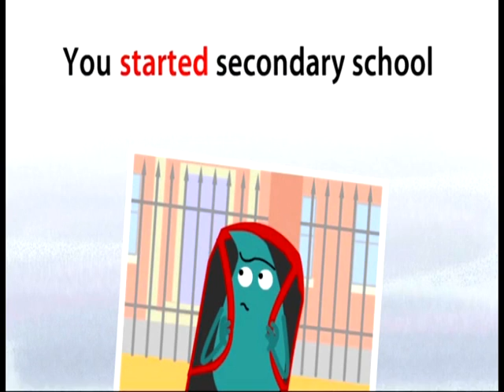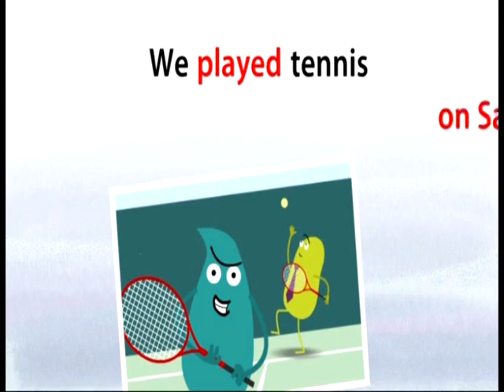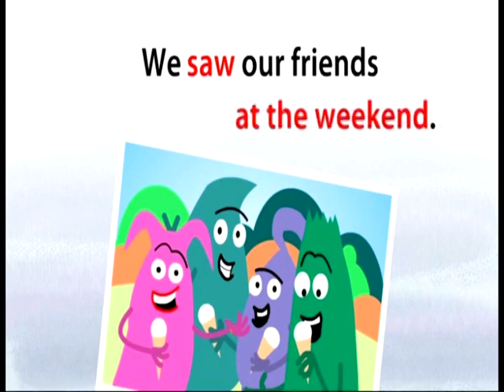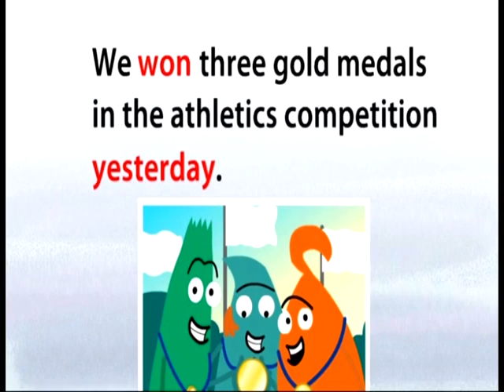Y5 Unit 6 Grammar pg67